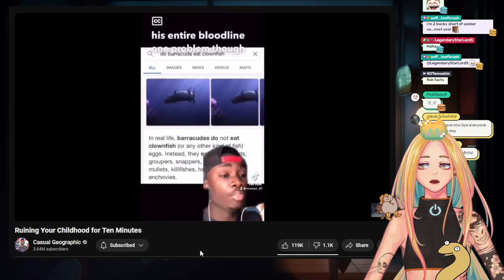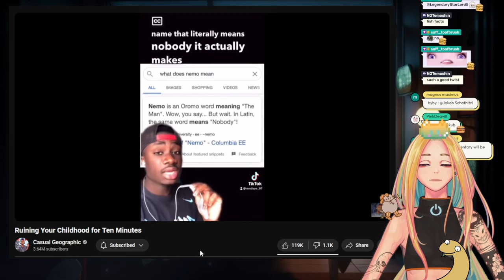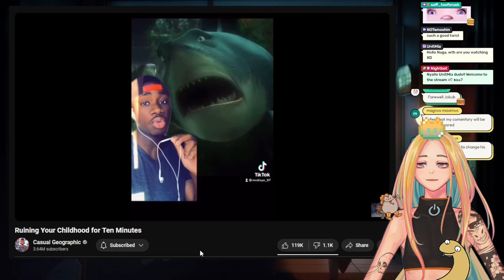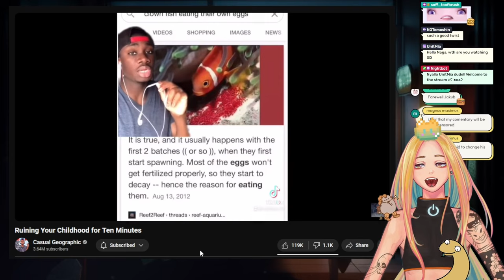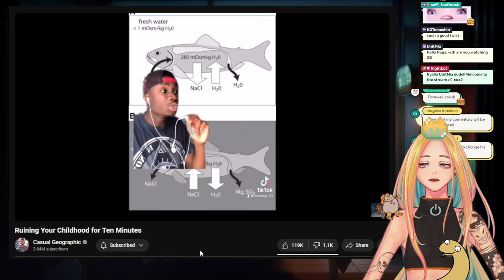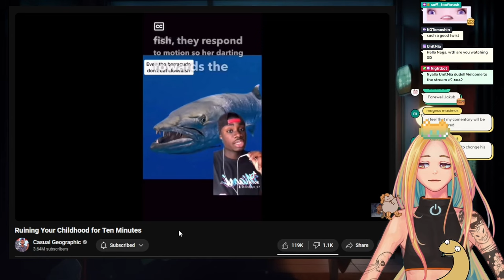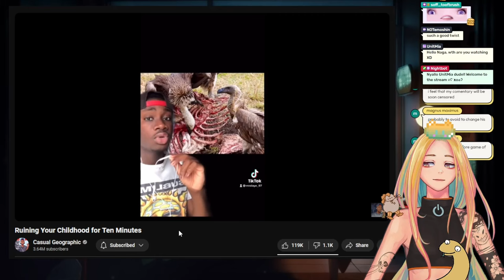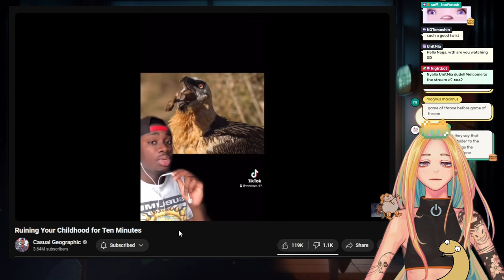Casual Geographic Ruined my Childhood!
Ruining your childhood for 10 minutes casual geographic reaction
finding nemo
the lion king